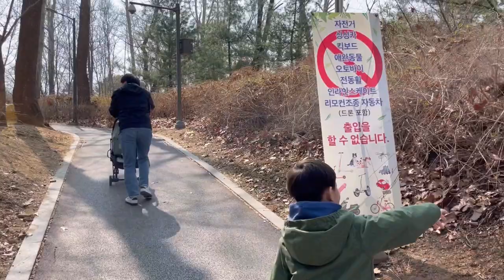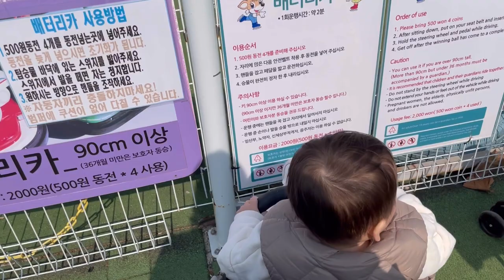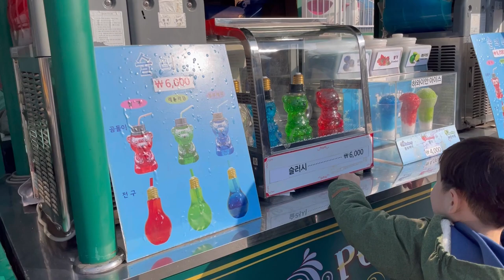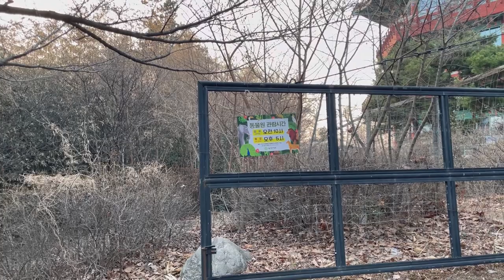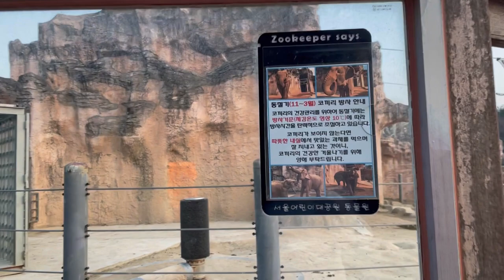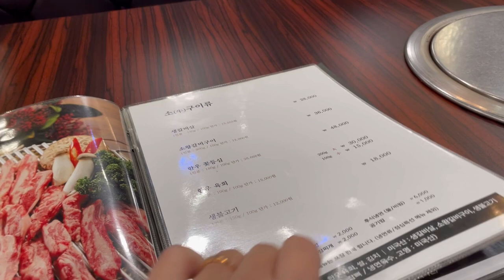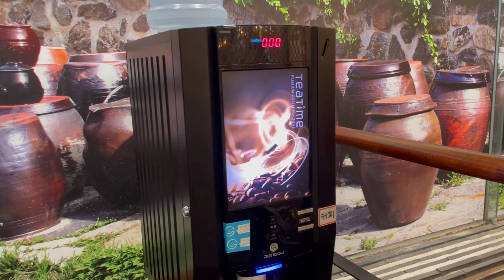Корейский парк аттракционов 🎠